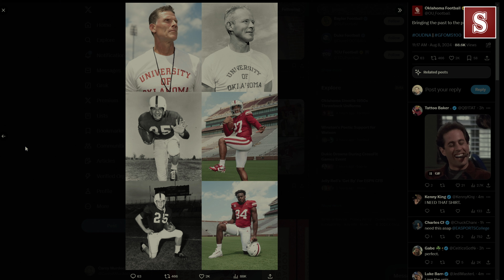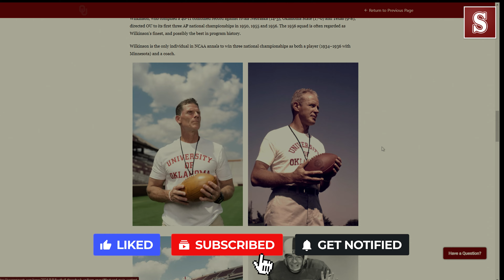Practice Report: Gentry ready to re-emerge as a star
Eddie and George are back to round off the week with another Practice Report. Today we talk with Jacob Sexton about where the offensive line stands after two weeks in camp and we talk with Gentry Williams about coming back from injury and his appreciation for the staff to help him continue working toward his goals.